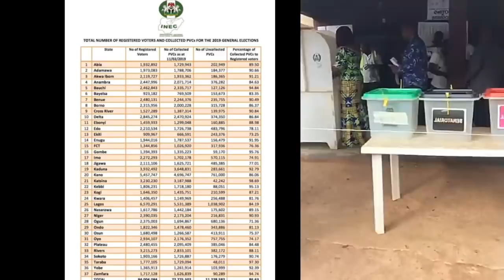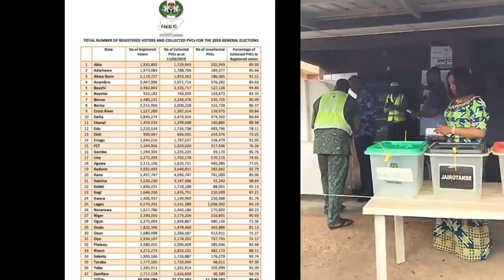Peter Obi, Vice presidential candidate of Peoples Democratic Party PDP casts his vote 2019 election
As the voting process is being concluded at various polling units in Nigeria, candidates of leading political parties have rated the voting process.
After casting their votes, there were interrogated by journalists and asked to assess the ongoing election process.

The results from their assessments showed that presidential candidates of the APC are satisfied with the process while those of the PDP complained.
Also, Senate President Bukola Saraki and Speaker of the House of Representatives, Yakubu Dogara, gave negative ratings.
Vice Presidential Candidate of the Peoples Democratic Party (PDP), peter obi, complained about the process, saying: “I have faith in the process but that doesn’t mean that the process is perfect. It took me too much time to vote. I was intimidated by security officials. It is too early to comment on the outcomes.”
When asked to comment on the process, Vice President Yemi Osinbajo said: “When I came, we were put in batches and I voted. I won’t comment on the outcome yet. We should allow a free and fair election and we should all come out to vote. It is our right to vote. It is an important civic right.”
“So far, so good. Nigerians understand and are behaving themselves,’’ Buhari said when asked to give his assessment of the exercise, so far.
When asked if he would congratulate the winner if he lost the election he said, “I will congratulate myself; I am going to be the winner,’’ the president added.
At Atiku’s ward, it was learnt that Card Readers malfunctioned.
He was silent on the conduct of the voting process but said that: “I look forward to a successful transition.”
Yakubu Dogara said: “I think it’s fairly ok, judging by what I have seen here. It’s a bit smooth, But in a sense, you know I had a problem with the Card Reader, it couldn’t automatically authenticate me. So I had to thumbprint on the Voters Register, so to say for me to vote”
Saraki also expressed reservation over the late arrival of voting materials.
He also expressed his dissatisfaction with the late commencement of election at his polling unit.
He casts his vote at exactly 10:11am.